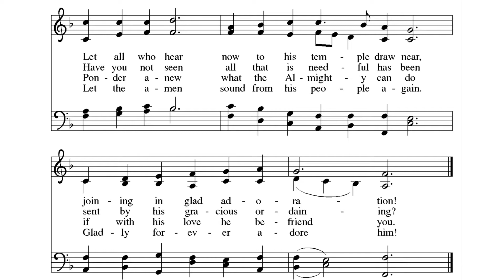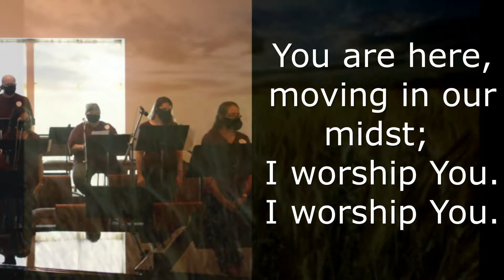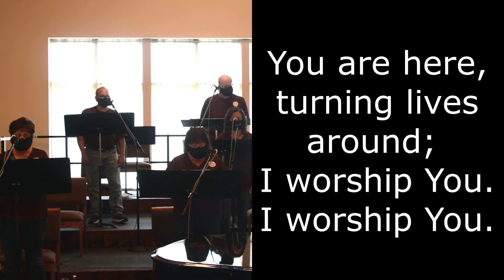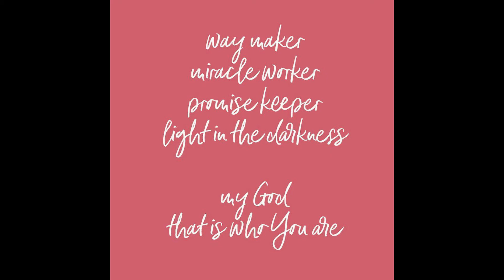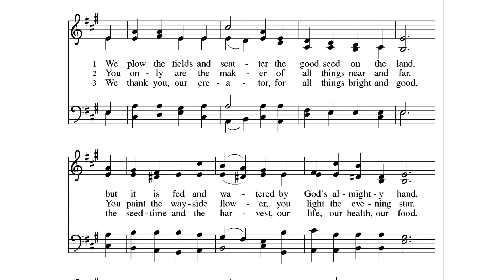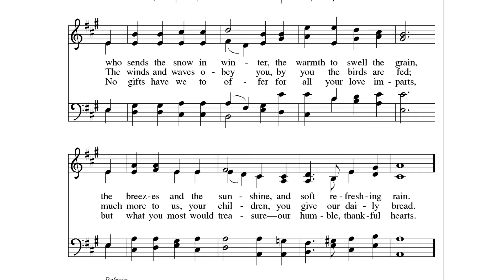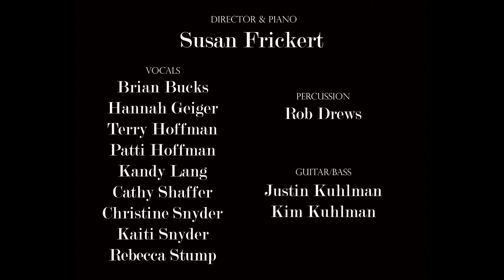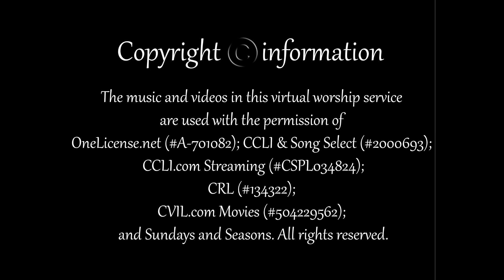9-26-21 Worship Service